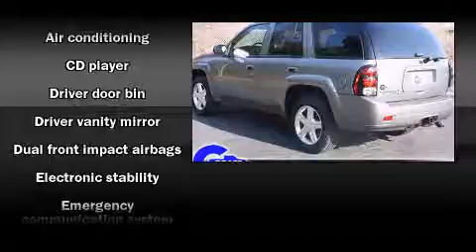Used 2007 Chevrolet TrailBlazer - StockID: 6-78721N - Hank Graff Davison, Flint Chevy Dealer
- You are viewing one of our Used Chevrolet SUV's, Hank Graff Chevrolet Davison encourages you to come in for a test drive on this Used 2007 Chevrolet TrailBlazer, stock# 6-78721N. We are located in Davison Michigan near Flint, MI - Grand Blanc, MI - Lapeer, MI - All Surrounding Mid-Michigan areas. Come take a look at this Used 2007 Chevrolet TrailBlazer today. Our experienced sales staff is eager to share its knowledge and enthusiasm with you.

Year: 2007
Make: Chevrolet
Model: TrailBlazer
Bodystyle: SUV
Engine: I-6 cyl
Trans.: Automatic
Miles: 47545
Exterior: Gray
Interior:

Address:
800 N. State St.